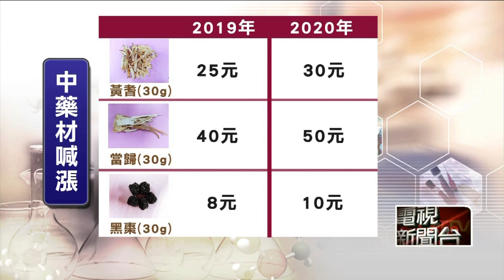陸中藥「疫」齊漲！台灣民眾立冬補身荷包縮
天災加上疫情影響，中國中藥材價格大漲，陸媒報導指出，大部分藥材都在漲價行列，名貴藥材更翻倍漲。而跟中國進口藥材的台灣也連帶受波及，中藥行業者不敢漲太多只好苦撐，而民眾立冬想要補補身，也發現藥膳湯必備的黃耆、當歸都變貴，大嘆荷包縮水了！